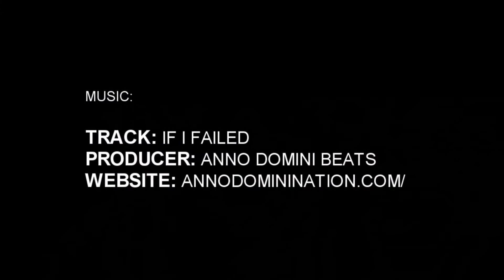6'1" Tyler Whiteside Phenom Highlight Package (Session 2)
Tyler Whiteside | 6'1" | RS Central HS
Class of 2019 | no. 108